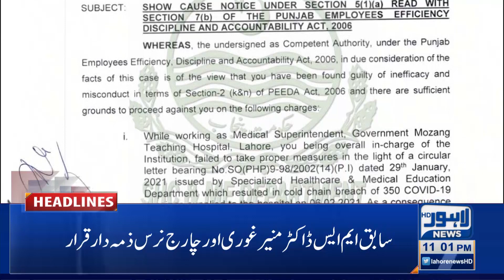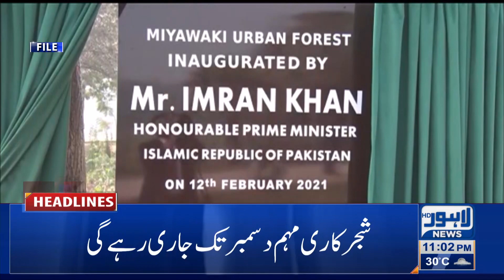Lahore News HD | 11 PM Headlines | 14 July 2021